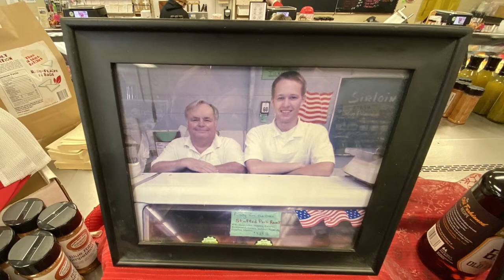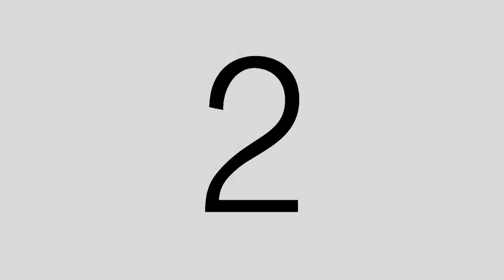Butcher Shop TV | Episode 23